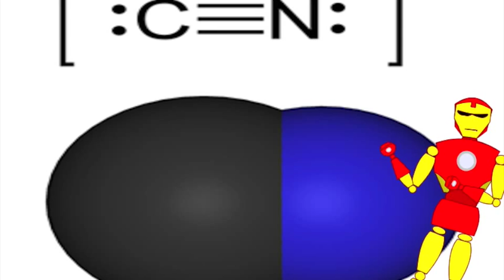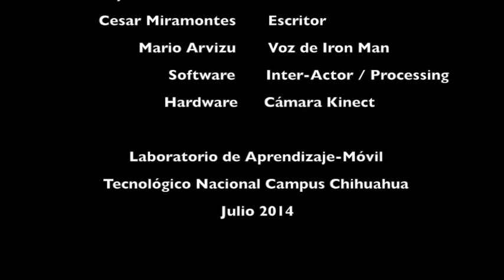La verdadera muerte de Tony Stark - Animación con Kinect (3/3)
Historia que cuenta las hazañas de Iron Man para ilustrar el poder de las reacciones químicas (parte 3/3)

Objetivo: conocer aplicaciones, propiedades y métodos de obtención de compuestos químicos inorgánicos.
Unidad 3. Nomenclatura
Materia: Química
Catedrática: Ing. Miriam Ramírez

Integrantes:
Daniela Domínguez
Kennia Domínguez
Alejandra Mendoza
Paola Gómez
César Miramontes

Invitado Especial:
Mario Arvizu (voz de Iron Man)

Asesor: Alberto Pacheco
Software:
        Inter-Actor ver. 0.2.8
        Processing
        iMovie
        Audacity
Hardware: Sensor Kinect

Laboratorio de Aprendizaje Móvil
Tecnológico Nacional
CC-BY  Julio 2014